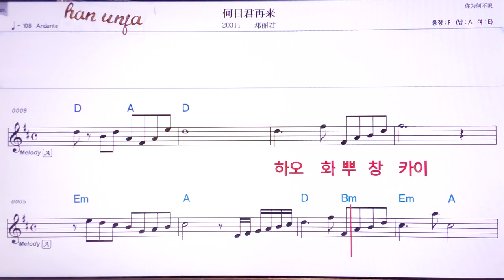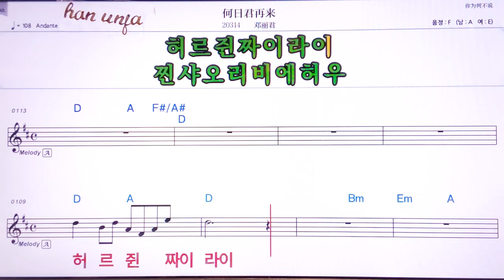💖헤르쥔짜이라이/등려군 👍MR,유투브 노래방, 가라오케, 악보, 코드, 가사 ,Karaoke,반주